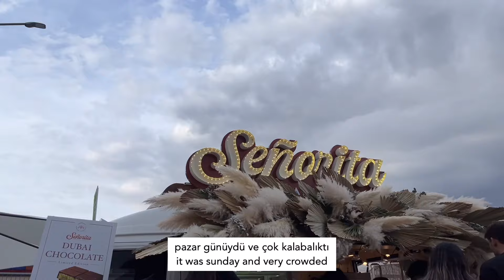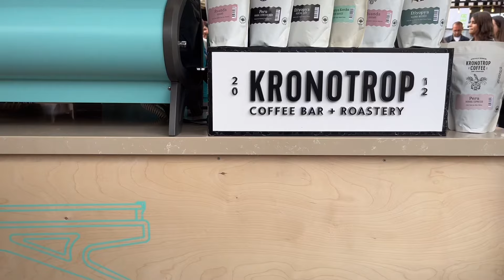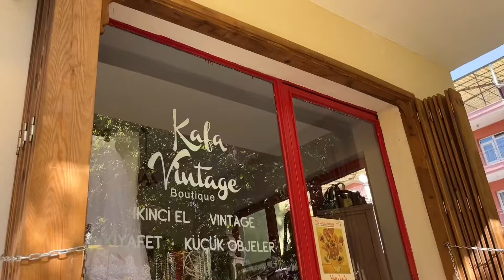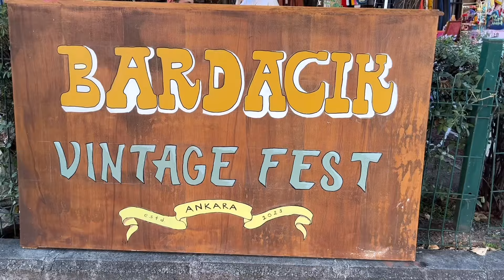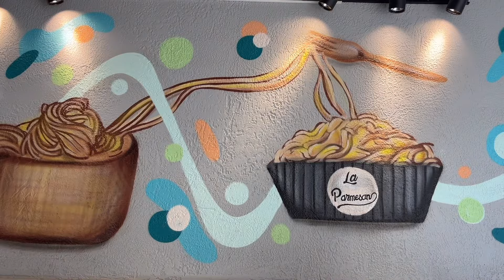sessiz vlog | kahve festivali, vintage fest, soi coffee co., la parmesan, günlük yaşam🌱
herkese merhaba!
dolu geçen bir eylül ayından kesitleri paylaşıyorum bu hafta!

kahve festivali, vintage fest, ilk kez gittiğim la parmesan ve soi coffee co.! hepsini çok sevdim💌 evdeki rutinlerimden de biraz eklemeler yaptım🥗 en son cilt bakımı alışverişim ile videoyu bitiriyorum, iyi seyirler!🌱